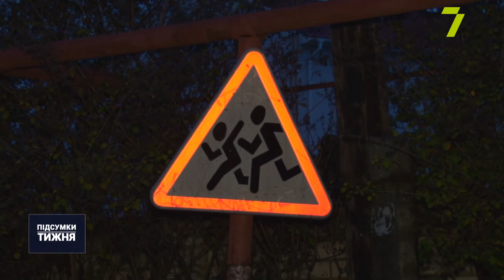Безпека суспільства: як допомогти душевнохворим людям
Розбиті вікна психлікарні та спалений будинок. Одразу дві резонансні події за участі душевнохворих людей сталися цього тижня. На вулиці Академіка Вавилова самотній чоловік вже вдруге влаштував підпал, а на Академіка Воробйова жінка вимагала лікування в стаціонарі, вибиваючи вікна. Тож що робити близьким та сусідам людей з психічними розладами? А головне, на яку підтримку можуть розраховувати самі хворі?